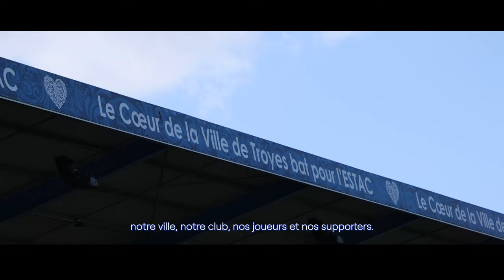Ensemble, tirons le fil de notre histoire. 🔵📖